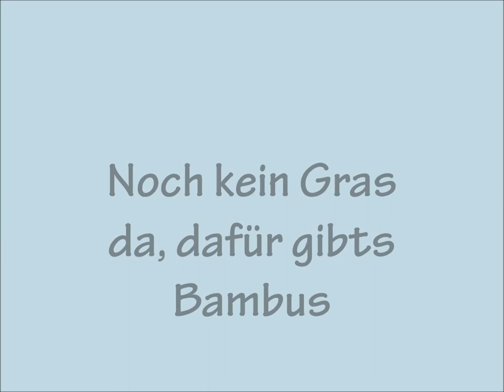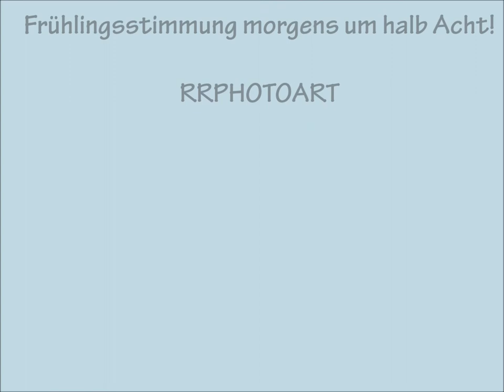Ibererische Pferde: 2021 Bambus statt Gras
Im 'Castillo El Camino' wohnen größten Teils Tiere, die entweder misshandelt wurden, notfallmässig einen Platz brauchten, oder aus dem Tierheim stammen. Sie alle haben hier ein behütetes zu Hause gefunden. Vorwiegend fotografiere ich sie in ihrem täglichen Dasein.
Ich hoffe, dass ich euch mit meinen Bildern ein wenig in das Gefühlsleben der Tiere mitnehmen kann.
Sie sind alle extreme Persönlichkeiten.
Es gibt immer wieder Besucher oder Freunde die regelmäßig vorbeikommen und eine Beziehung zu den hier lebenden Tieren aufbauen. Natürlich fange ich auch solche Momente gerne mit der Kamera ein.
Wer den Hof und meine Arbeit gerne unterstützen möchte, darüber freuen wir uns natürlich immer, denn gut versorgte Tiere sind kostspielig, erst recht eine gescheite Fotoausrüstung.